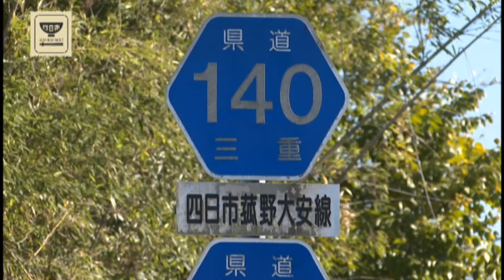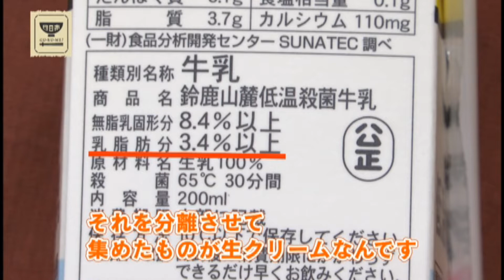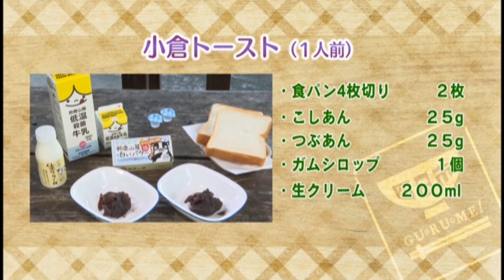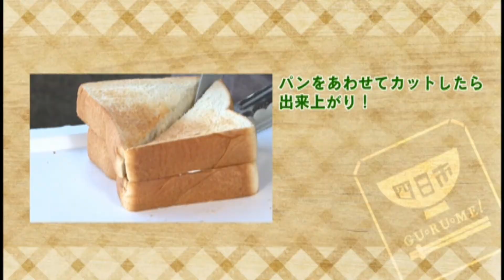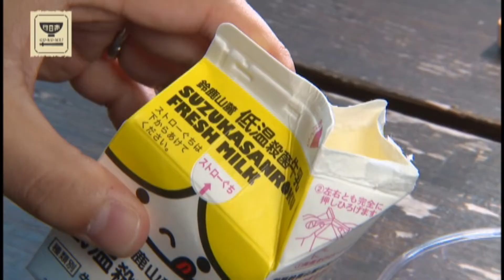四日市ＧＵ・ＲＵ・ＭＥ！（2020.11放送）酪農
ラジオＤＪやスポーツＭＣとして活躍し、現在はZIP-FMで朝の情報番組のナビゲーターを務める「MEGURU」さんが、三重県四日市市の魅力をグルメを通して紹介します。

第３回放送のテーマは「四日市の酪農」！

産業都市である四日市市のイメージからは遠いように感じるかもしれませんね。
ですが、鈴鹿山麓のきれいな水と餌で大切に育てられた牛たちがいて、
その乳を使用して丁寧に作られる乳製品の数々があるんです。

今回は四日市酪農さんの工場にお邪魔して、工場内を案内していただきました。

その後は場所を変えて、四日市市ふれあい牧場で青空クッキング！
今回の料理には体力が必要･･･！？
ＭＥＧＵＲＵさんが頑張って作った料理とは？